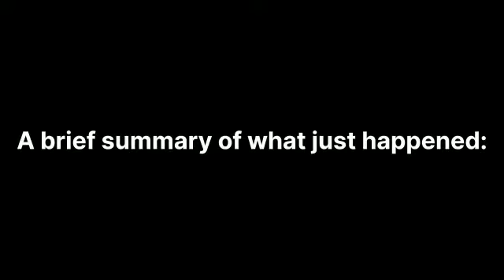Science digestive system